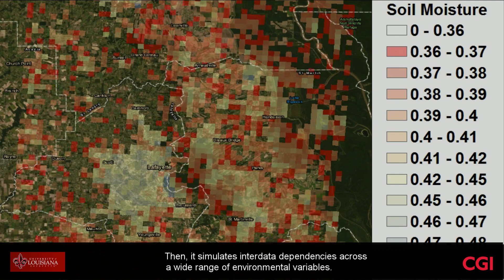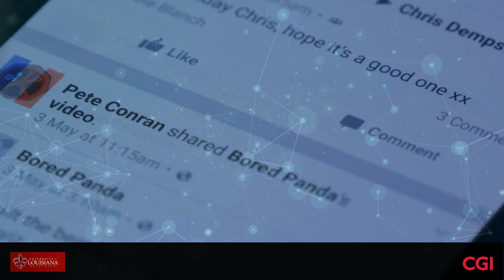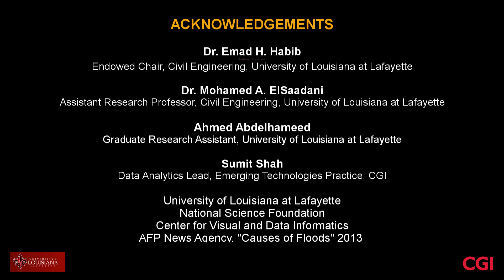Machine Learning and AI-enabled Flood Forecasting Prototype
Flood forecasting and warning system that integrates continuously collected environmental observations from space-based systems, ground radar, field sensors, and social media with machine learning, artificial intelligence, and predictive analytics to deliver easily interpreted, useful information for applications such as emergency evacuations, road closures, and access mapping for areas that have been devastated by natural disasters.